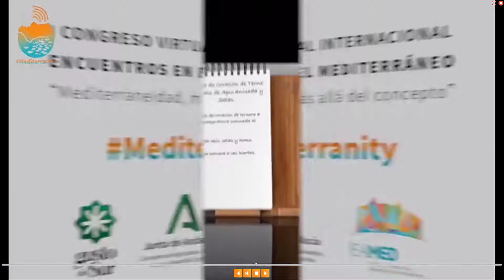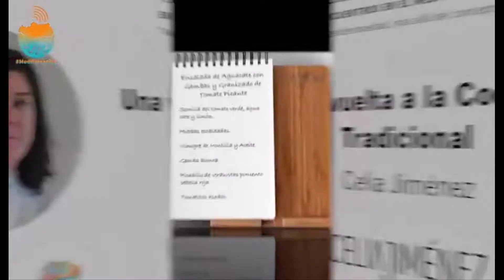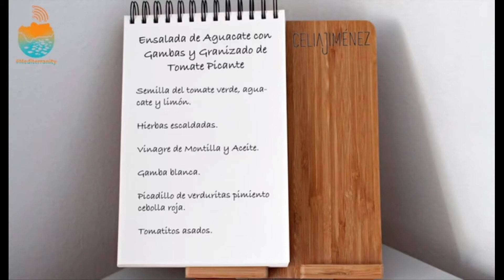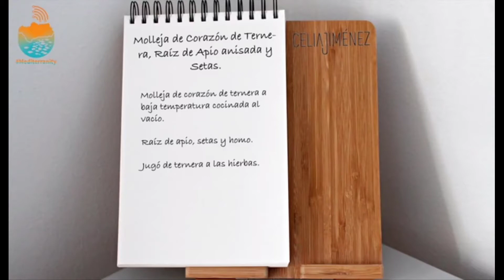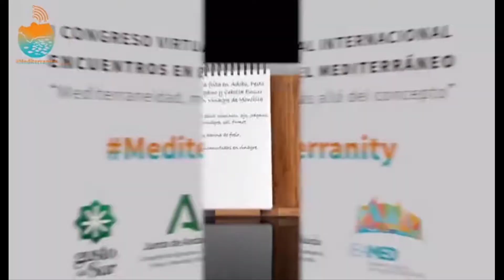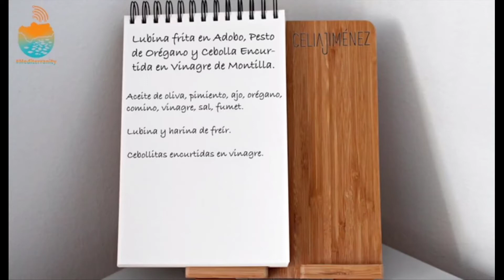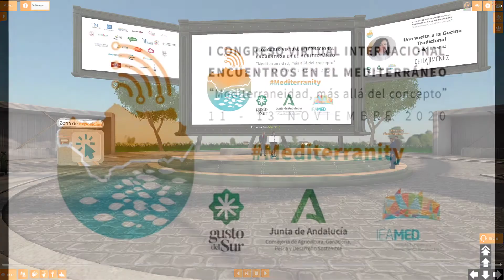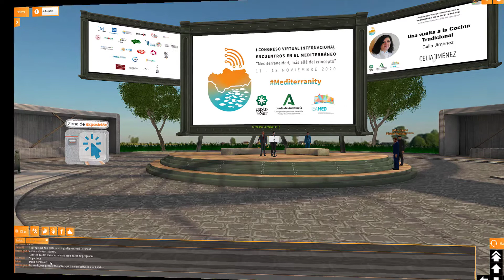Show Cooking Mediterráneo. Celia Jiménez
Fernando Rueda (Gastroarte) acompaña a Celia Jiménez (Rest. Celia Jiménez y Avío) en la elaboración de tres platos mediterráneos